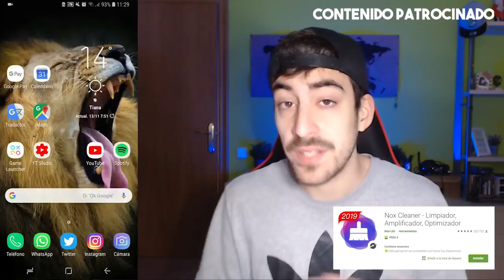DESTROZANDO CON SQUAD en ARCADE 🔥 Gameplay en Español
Nuevo gameplay en español de PUBG MOBILE.

► Si queréis ayudar con vuestro granito de arena a la lucha contra el cáncer y apoyar el canal, sencillamente tenéis que entrar en el link y descargaros una app, la usáis 1 minuto y después os la podéis desinstalar si no os gusta, con sólo eso ya estaréis ayudando.

Pol.